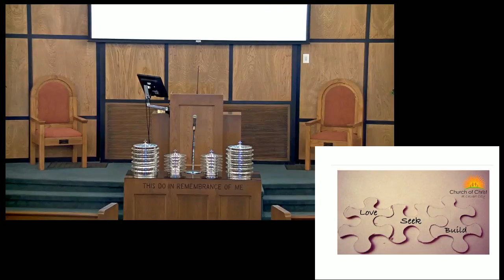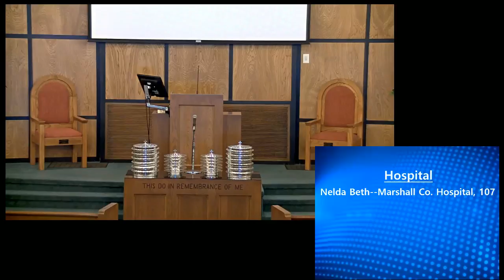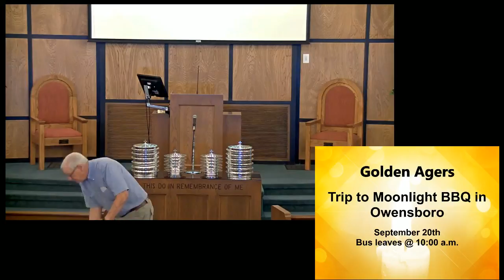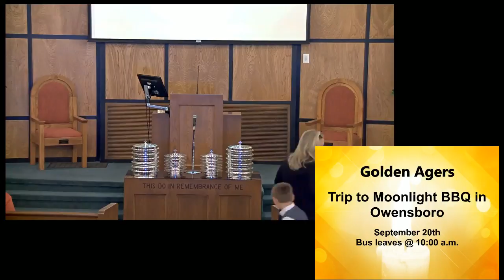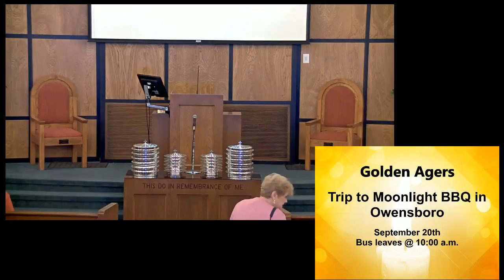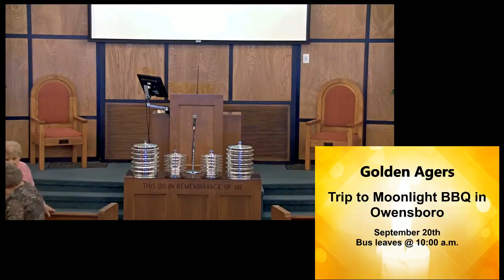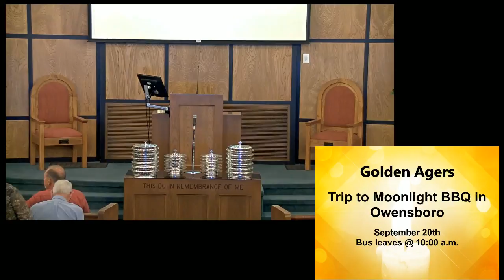Aug 26 2018 AM